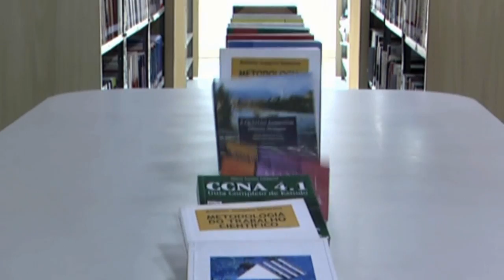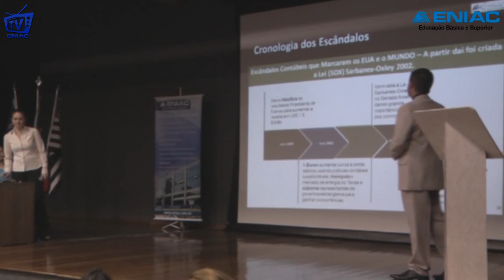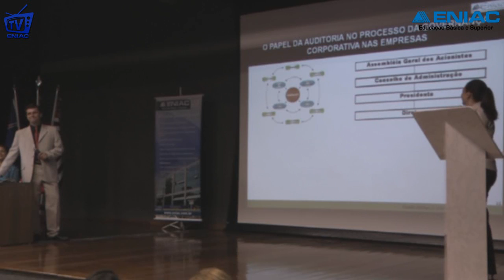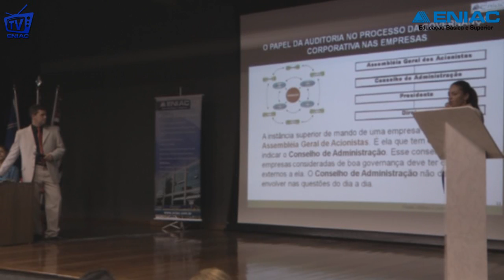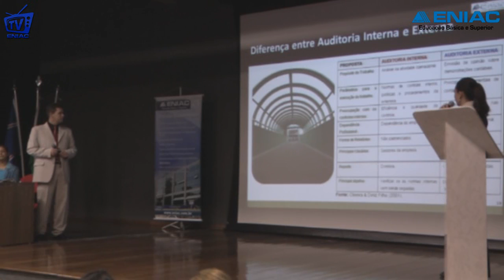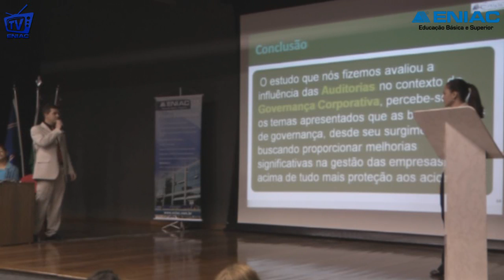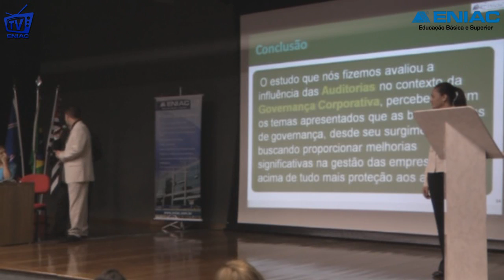2º ENCONTRO DE INICIAÇÃO CIENTÍFICA - AUDITORIA E GOVERNANÇA CORPORATIVA (2/2)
2º ENCONTRO DE INICIAÇÃO CIENTÍFICA. Video que apresenta a palestra AUDITORIA E GOVERNANÇA CORPORATIVA, ministrada por Elenilton Rodrigues Guimarães e Leonice Aparecida Savi, no dia 08/10/2010.